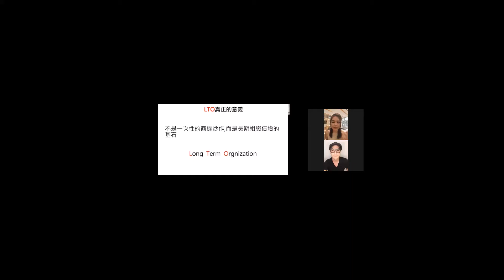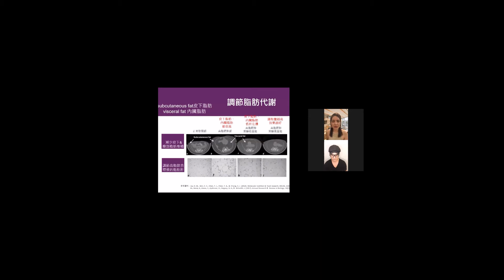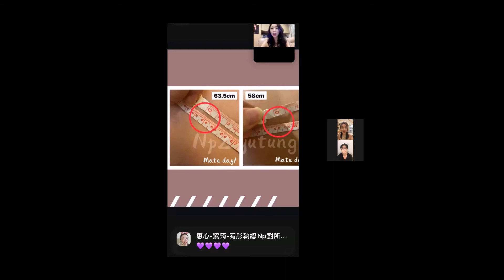ＮP3 Vivian老師 Meta用後感